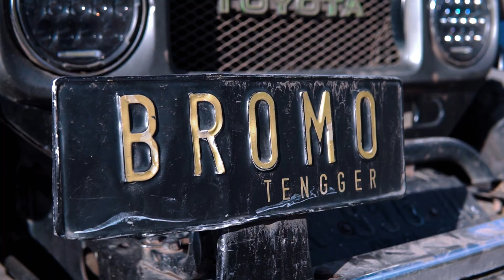documentasi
kami membuat video mengenai documentasi event maupun pembuatan film cerita dan konten